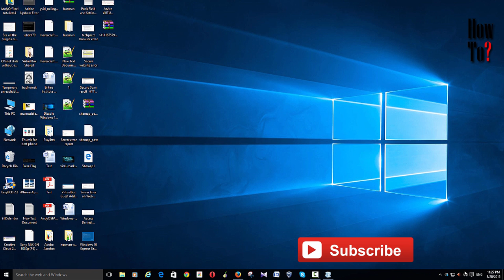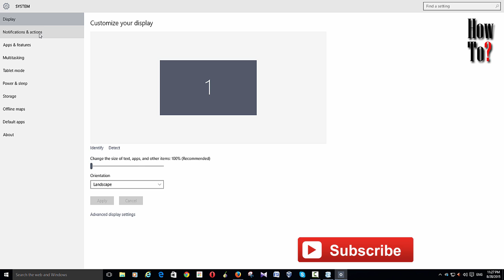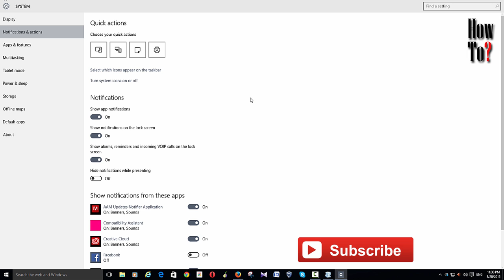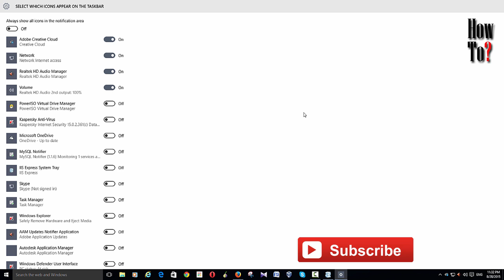Hide & show Notification, System Tray Icons in Windows 10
The tutorial walks you through notification area icon settings. The settings disable and enable system tray icons as well as controlling application notifications.